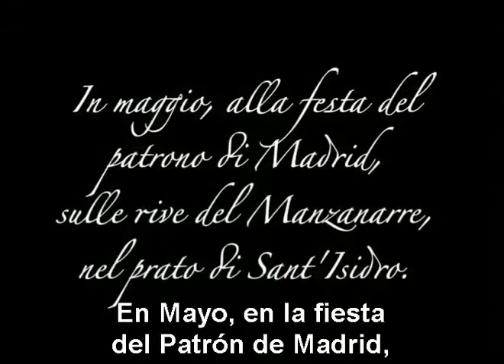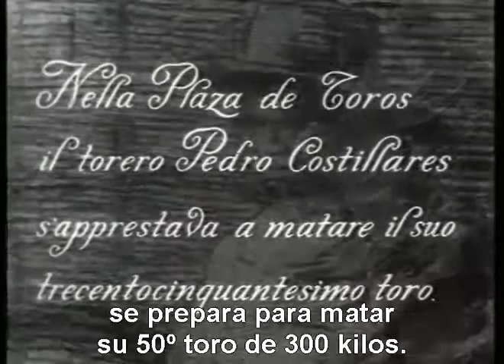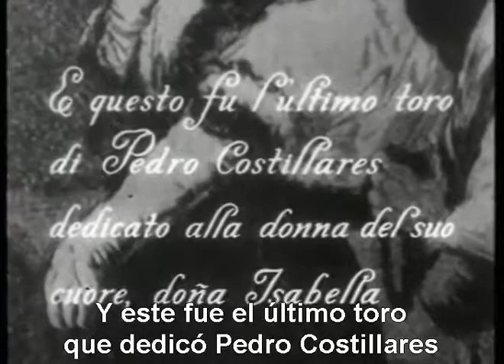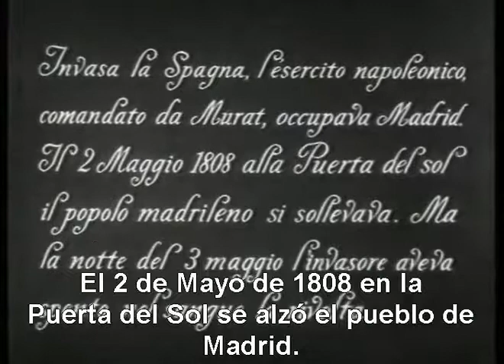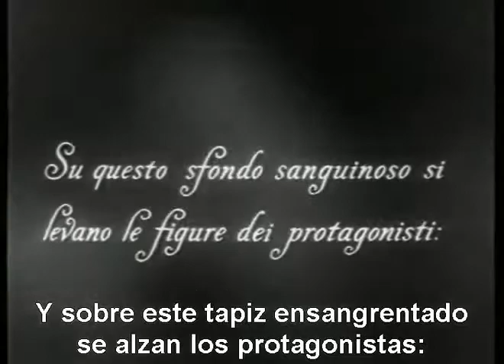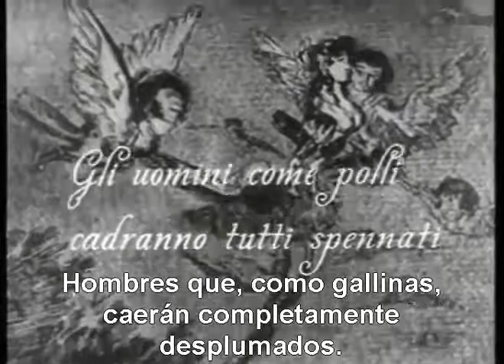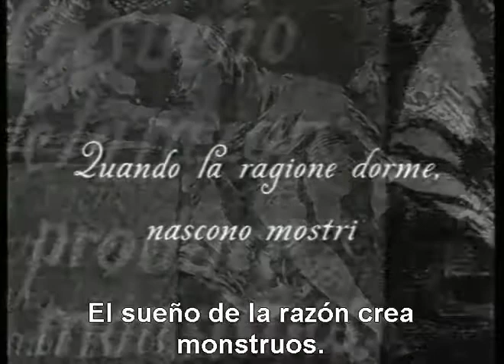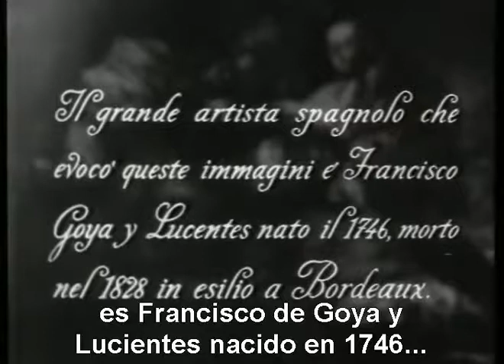Luciano Emmer - PEACE AND WAR (Goya-Andres Segovia) 1954 Documentary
Guitar: Andrés Segovia.